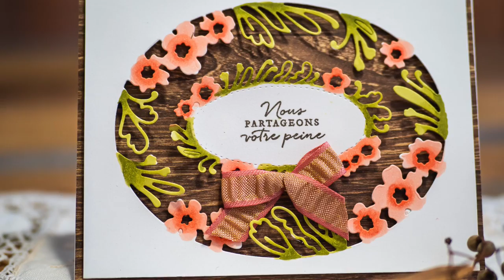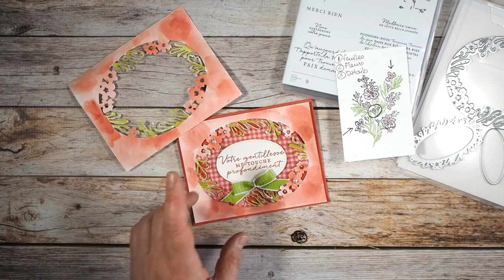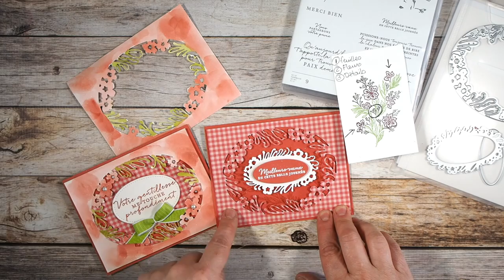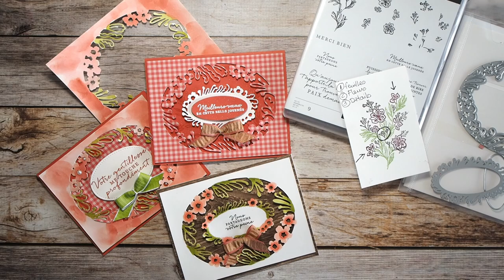Trois cartes sublimes avec le lot Sentier de pétales Stampin' Up!